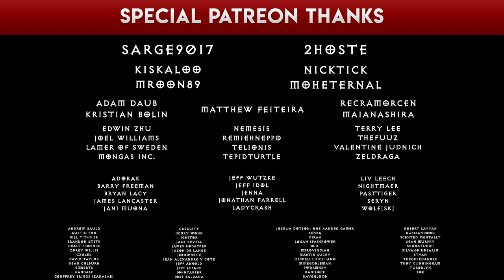Who Was Akarat? How did he change the world of Sanctuary? Diablo Lore Part 8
The story of Diablo 1, Diablo 2, and Diablo 3 doesn't fully explain all the lore of Diablo. In episode 7 of this Diablo lore series, we look at what happened after the Sin War: the Mage Clan Wars during the Age of Magic. The Vizjerei begin summoning demons again in the Kehjistan capital of Viz-jun; Bartuc and Horazon come to blows. The Vizjerei create the Khazra, upsetting the Witch Doctors.

Could any of this lore be relevant to Diablo 4? Could Diablo 4 be a prequel?

More Diablo 3 Reaper of Souls guides, builds for all classes - Demon Hunter, Witch Doctor, Crusader, Barbarian, Monk, Necromancer, and Wizard

Executive producers: Kiskaloo, MohEternal, NickTick, 2hoste,  Sarge9017, Mroon89

Special thanks:  adam daub, MaiaNashira, Kristian Bolin, Matthew Feiteira, Recramorcen,  Edwin Zhu, Joel Williams, Lamer of Sweden, MONGAS INC., Neme5i5, Remiehneppo, Telionis, TepidTurtle, Terry Lee, TheFuuZ,  Valentine Judnich, Zeldraga